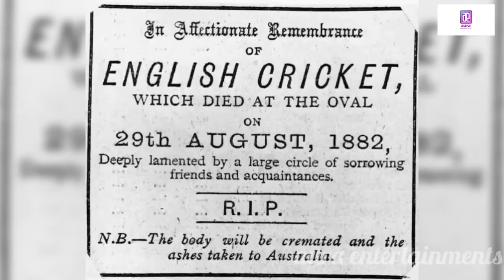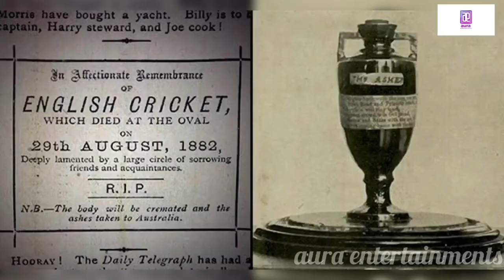ആഷസ് ക്രിക്കറ്റിന്റെ ചരിത്രം - History of Ashes Cricket | AURA ENTERTAINMENTS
History of Ashes Cricket is presented here.